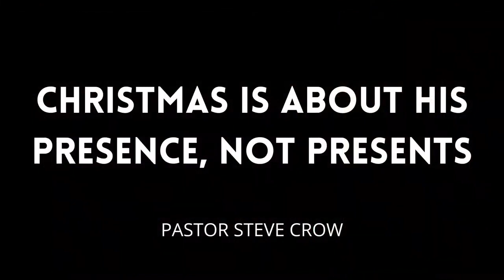Christmas is about His presence, not presents | Pastor Steve Crow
"Behold, a virgin shall be with child, and shall bring forth a son, and they shall call his name Emmanuel, which being interpreted is, God with us."